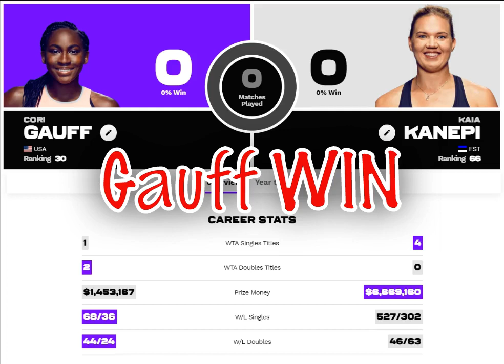Tennis WTA Parma: Gauff - Kanepi 18 May 2021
Location: Parma, Italy
Surface: Clay